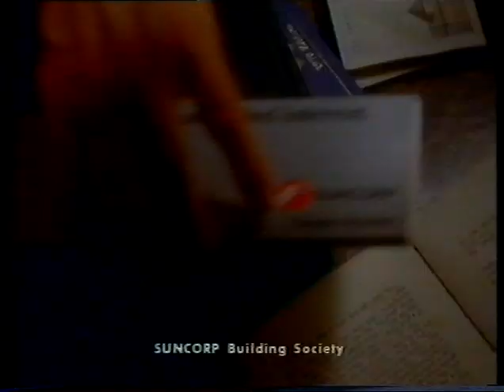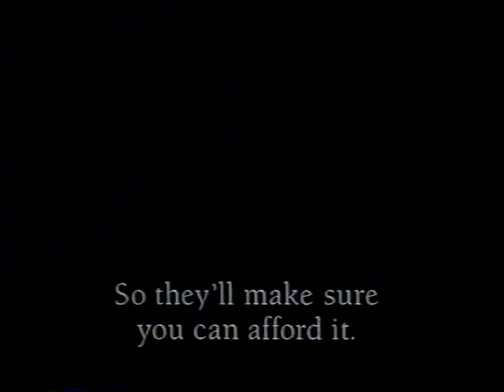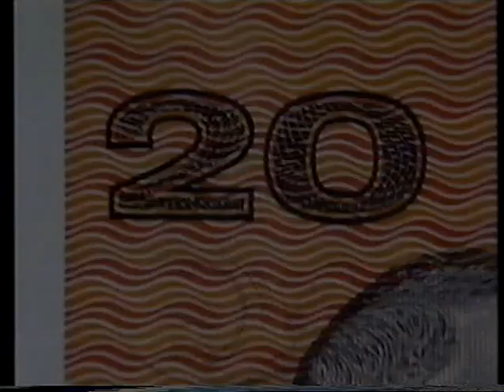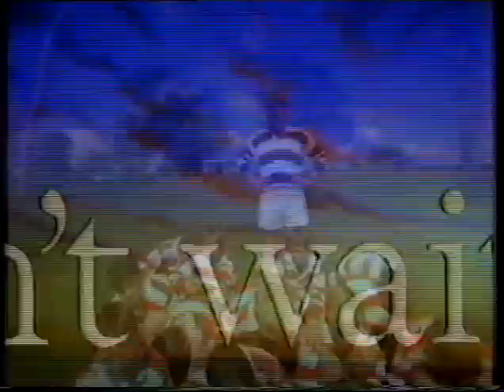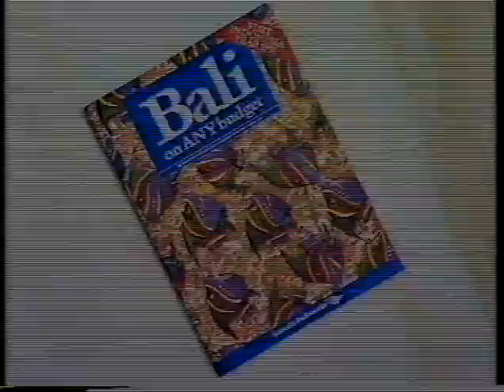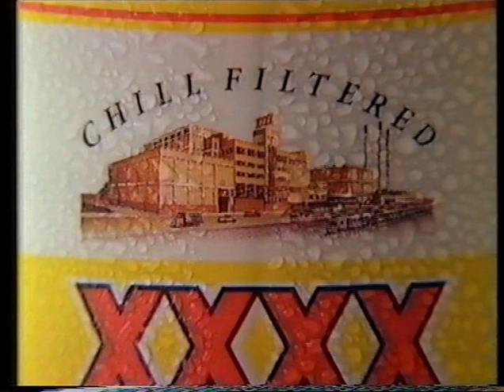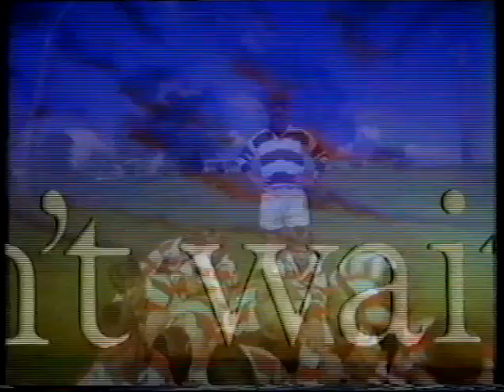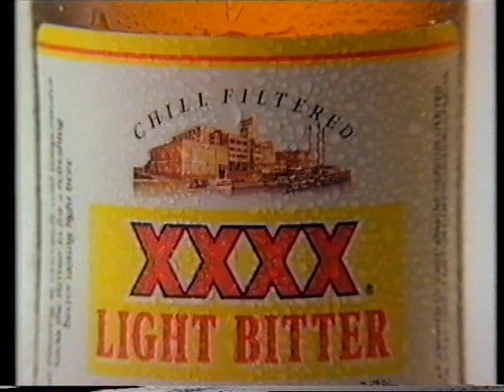QTQ9 Adverts - 12/6/1991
Broadcast during State Of Origin 3.